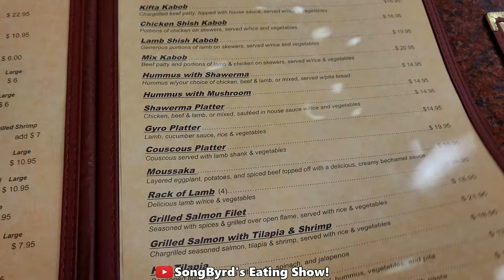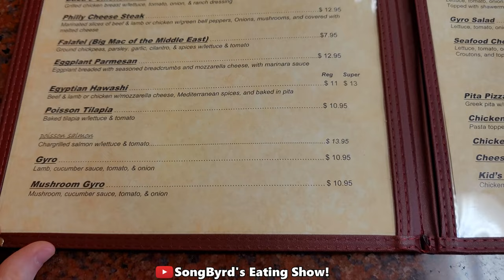Casbah (Local Memphis Restaurant) Mukbang!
In today's video, we check out a local restaurant in Memphis: Casbah! They serve different varieties of food ranging from traditional favorites such as Kabobs, Moussaka, Spanakopita, Baba Ganoush, Hummus, Falafal, Shawerma and Gyros. I got the vegetarian platter (with hummus, falafel, grape leaves, pita, roasted vegetables, and spanakopita) and Chuck got the mixed kebab platter with rice. We shared baklava for dessert. If you're in Memphis and are looking for a wonderful place with great variety, come support this local business!

"Casbah is a Moroccan inspired Mediterranean and Middle Eastern Restaurant. We are located on Germantown Parkway in the heart of Cordova and are open 7 days a week.

We are locally owned and operated. We offer traditional favorites such as Kabobs, Moussaka, Spanakopita, Baba Ganoush, Hummus, Falafal, Shawerma and Gyro. Our tea is said by many to be "the best in Memphis", and our Moussaka was named by the "Commercial Appeal" paper as one of the 100 things to eat in Memphis before you die.

Please join us for a relaxing lunch or dinner anytime!"